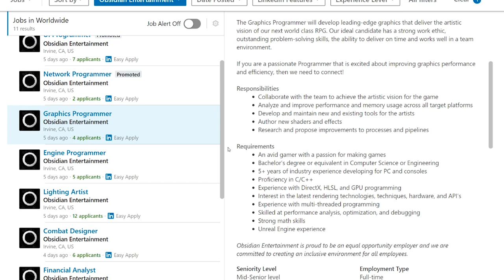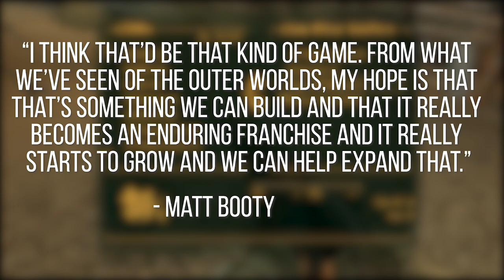Obsidian's New Upcoming RPG - Is The Outer Worlds 2 Already in Development?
Today we take a look at some very interesting details around Obsidian Entertainment and Microsoft. Obsidian has long been renown as the developer of one of the most popular Fallout games, Fallout: New Vegas. Recent job postings reveal a new AAA RPG may be coming from them and it may be The Outer Worlds 2.

Sources:

The Outer Worlds team talks Microsoft acquisition, Fallout influences, and RPG choice
Obsidian has ‘a full universe of lore’ for future Outer Worlds games